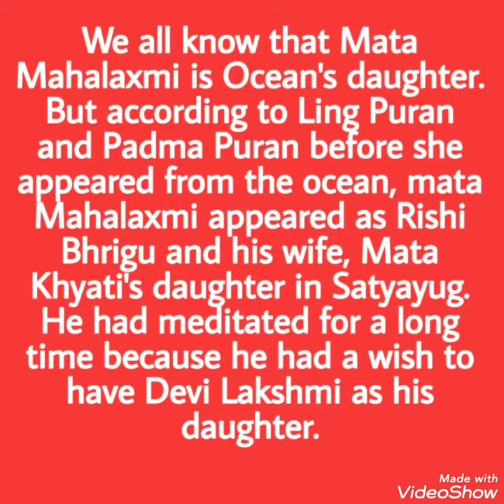Who was Bhargavi | How was she connected to Srinivas | Know the true story of Devi Bhargavi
0:57 : It will be Kavya mata who gave shelter to asuras. Sorry for typing error 😅